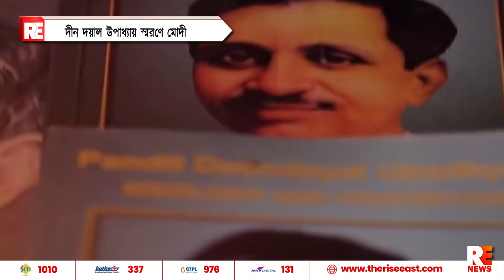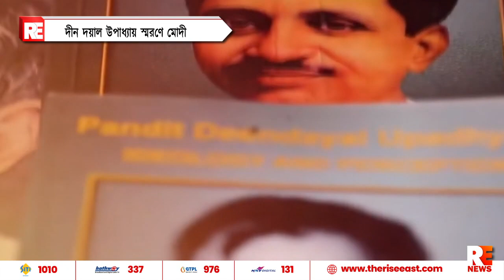দীনদয়াল উপাধ্যায় স্মরণে মোদী